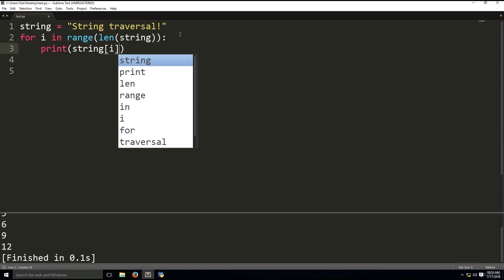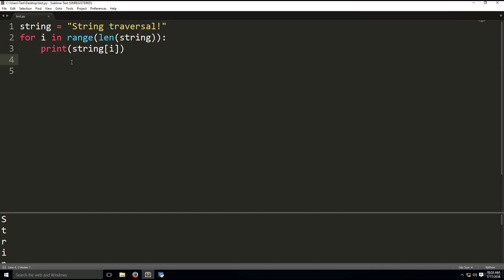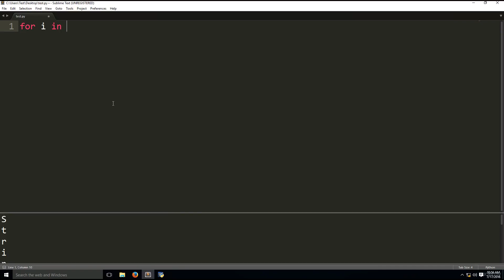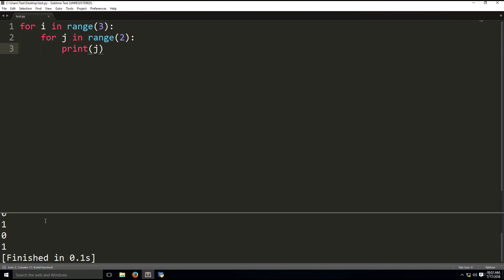for Loop Part 2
Complete Online Python Learning Course